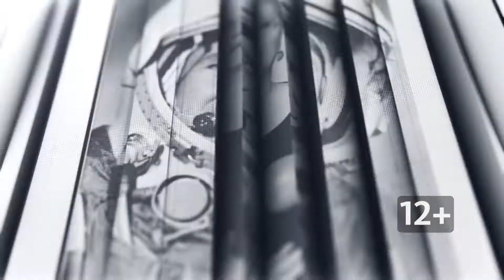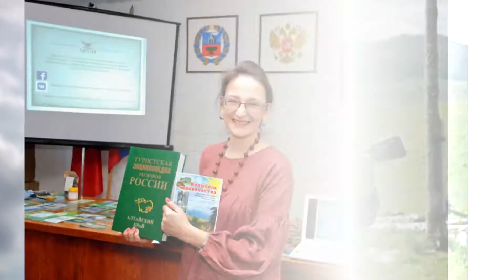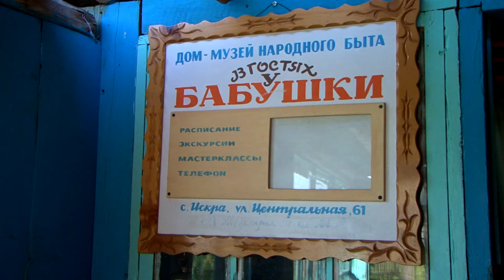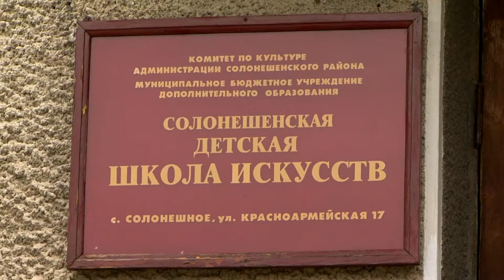Многодетная семья променяла шумный мегаполис и столичный офис на тихое алтайское село